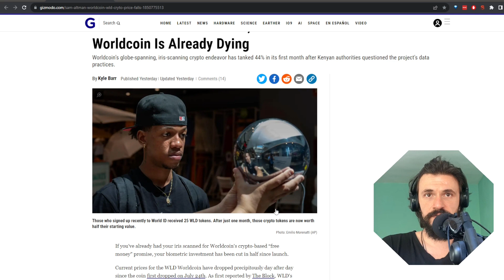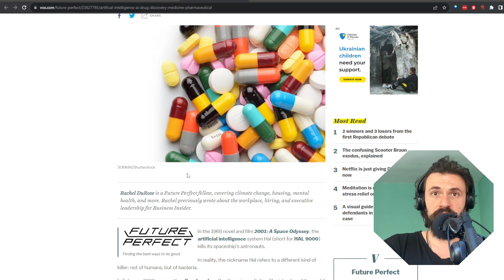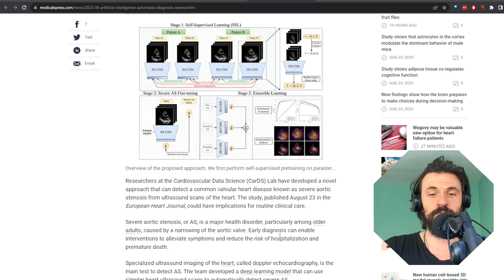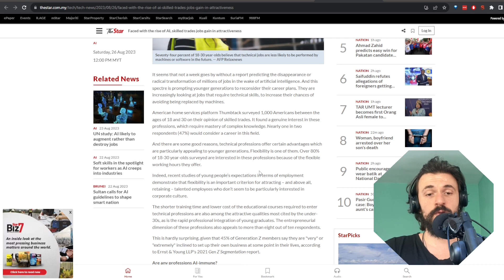Why Worldcoin is not doing well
The AI news in this AI Report:

- Why Worldcoin is not doing so well
- Ex-Meta team gets $40 million for biotech startup
- AI creates new super-antibiotics
- AI improves diagnoses of heart disease
- Young employees consider skilled trade jobs more because of AI